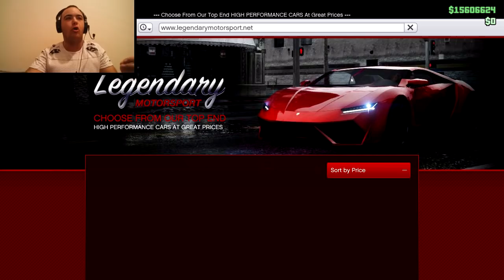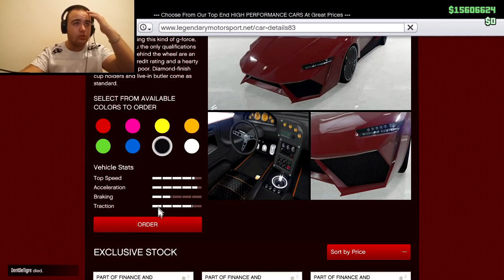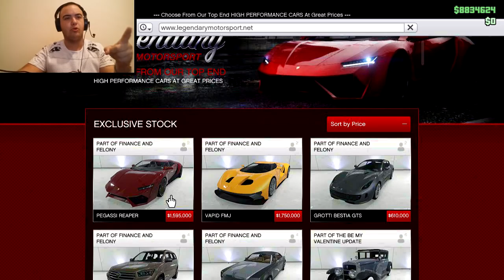NAJVECI GTA V UPDATE IKADA!? - Grand Theft Auto V - Finance and Felony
► Pozdrav svima moje ime je Šone,dobrodošli u novi klip! ◄

► Gledaje video u 720p i 60fps-a! ◄

► Lajkujte klip u znak podrske i naravno ako želite jos ovakvih klipova! ◄